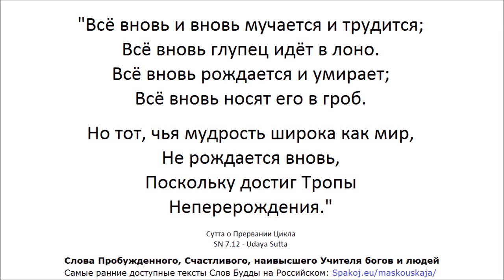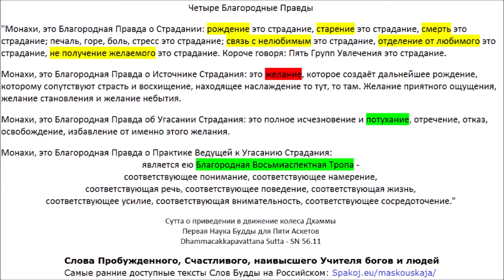СН 36.21 - Сивака Сутта - К Сиваке (Слова Пробуждённого, Корзина Учений - Самъютта Никая)